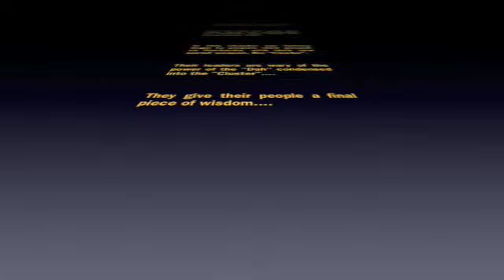The Hidden Fortress's Secret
rehearsal notes from Star United